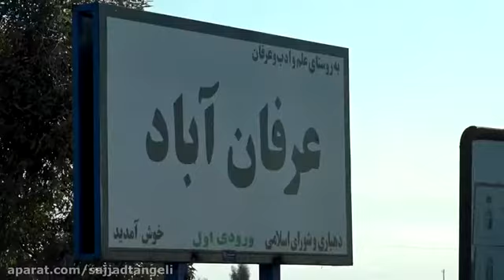کلیپ عرفانی عرفان آباد بزرگترین حوزه ترکمن صحرا